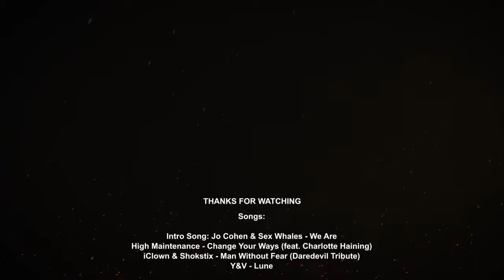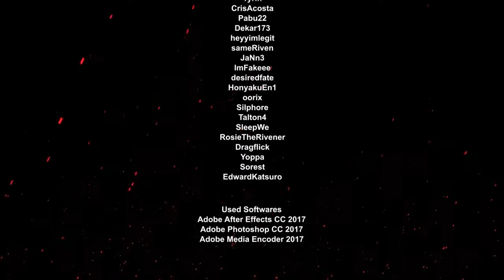GOD LEVEL RIVEN PLAYS